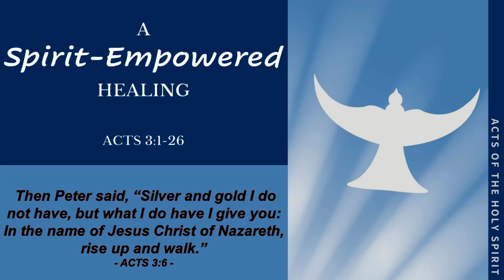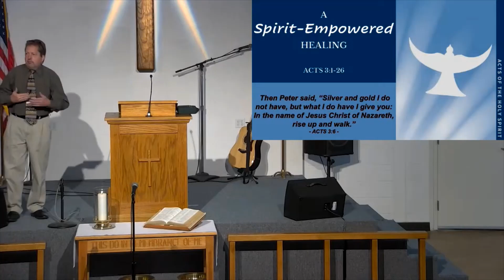9/10/23 Sermon: A Spirit-Empowered Healing (Speaker: Pastor Randy)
A Spirit-Empowered Healing
Acts 3:1-26